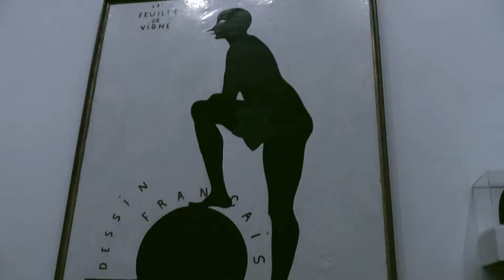Résumé d'un jour Londonien